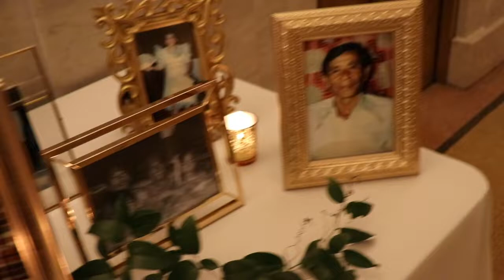MY FIRST EVER VLOG! (Leo & Kara's Wedding) | Olivia Olvena